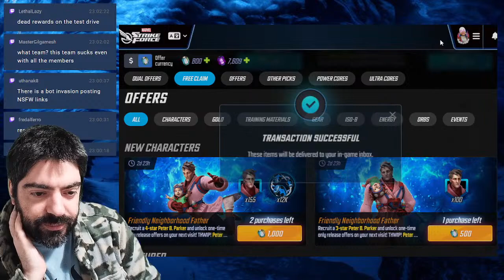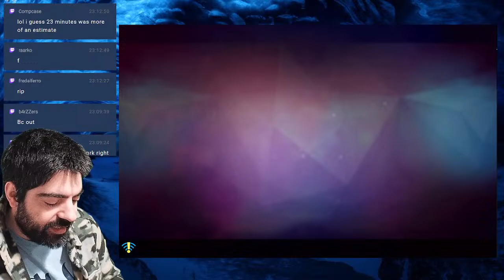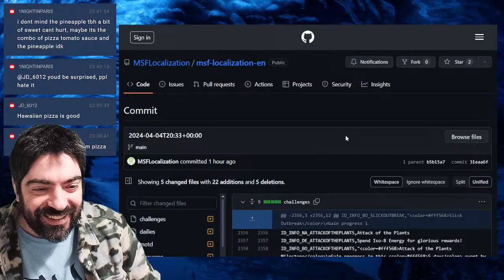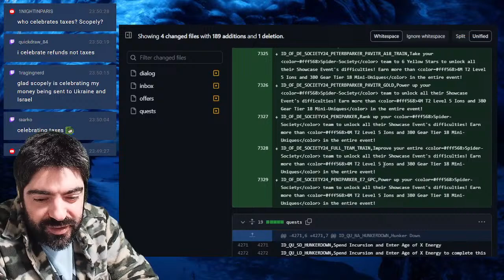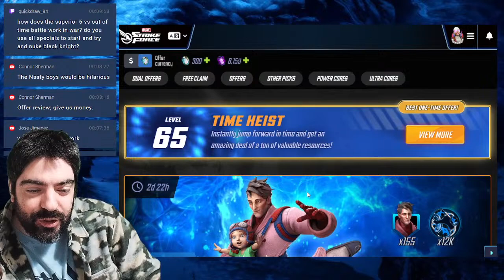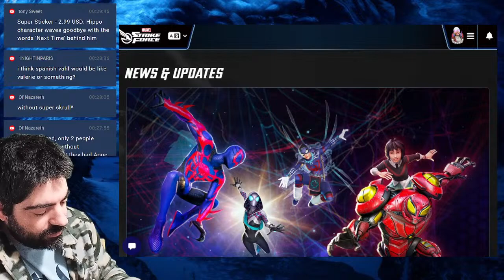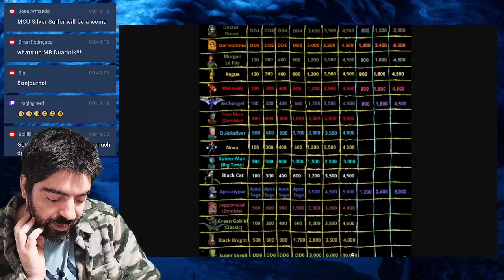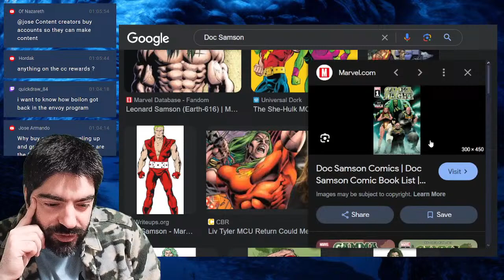[Live] SPIDER B PARKER UNLOCK AND TESTING | 3 SPIDER TEAM ENOUGH?